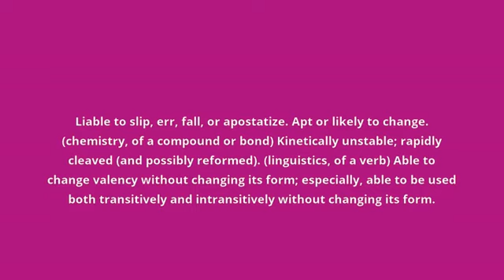what is the meaning of labile.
what labile means:
Liable to slip, err, fall, or apostatize. Apt or likely to change. (chemistry, of a compound or bond) Kinetically unstable; rapidly cleaved (and possibly reformed). (linguistics, of a verb) Able to change valency without changing its form; especially, able to be used both transitively and intransitively without changing its form.